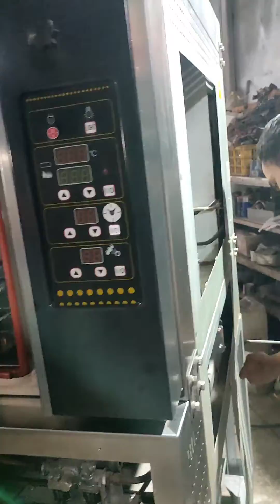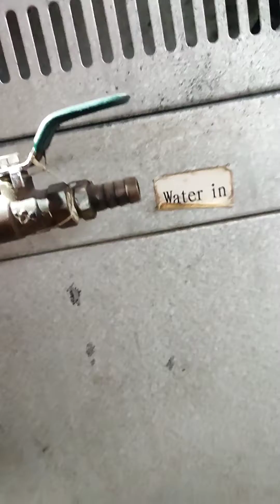Cara cek electrical oven convection isi 5 tray SM-705G merk Sinmag Taiwan. Info. WA. 0895.3222.92356